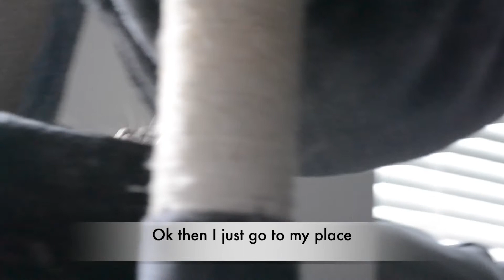Sailo's evening nap routine!